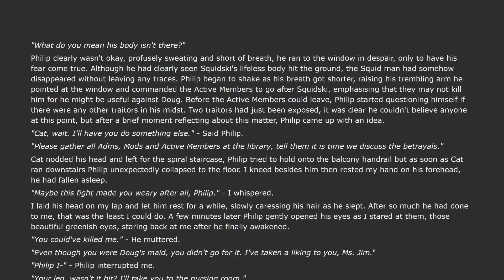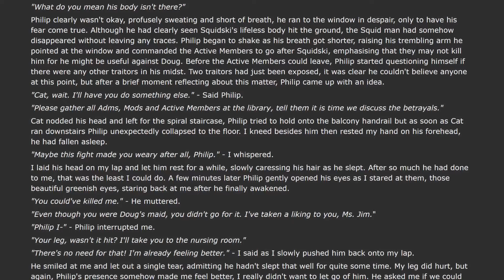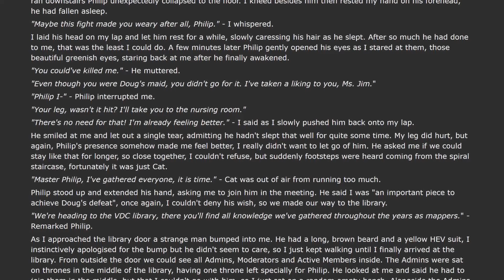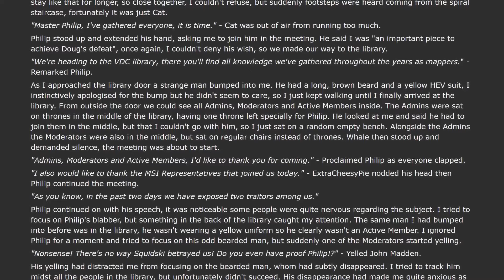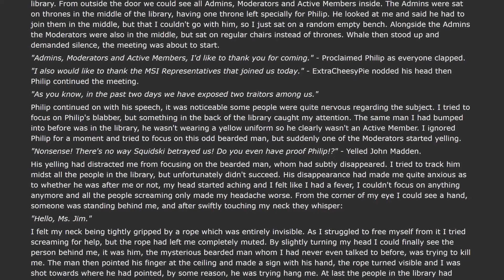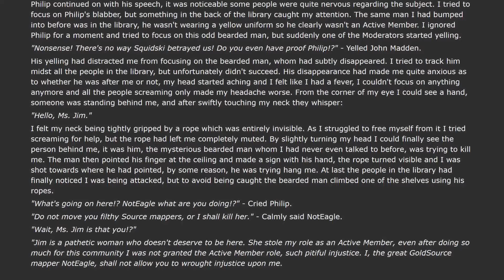Hammer Fanfic Pt6 - Active Injustice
An internet phenomenon is sweeping the mapping community for Source games. 3kliksphilip was asked to read it and was like 'k'